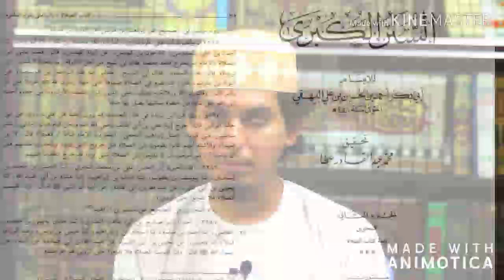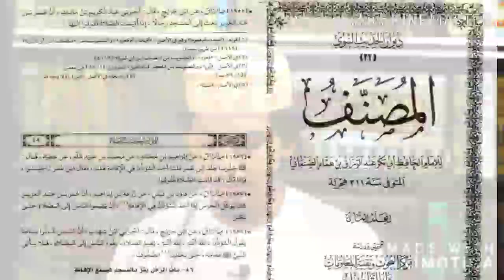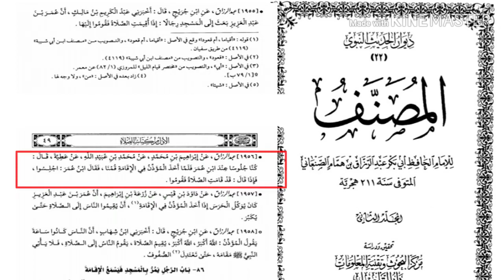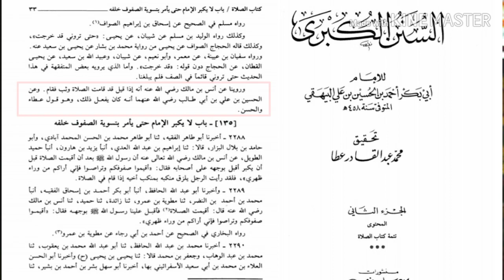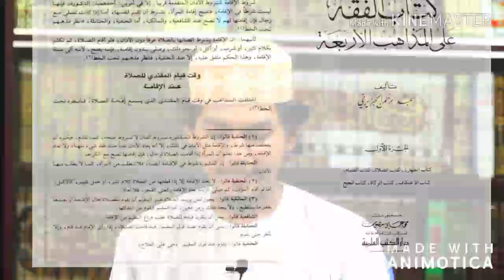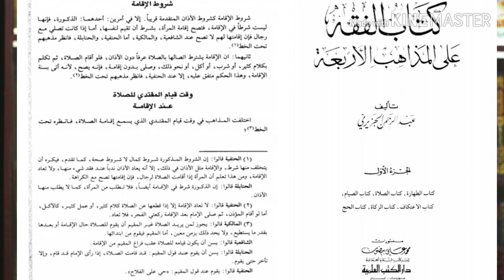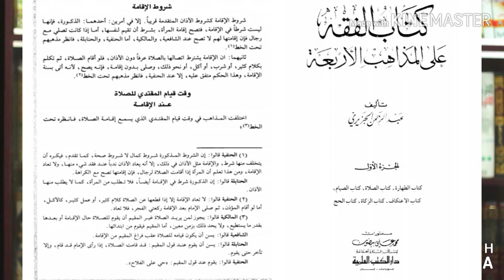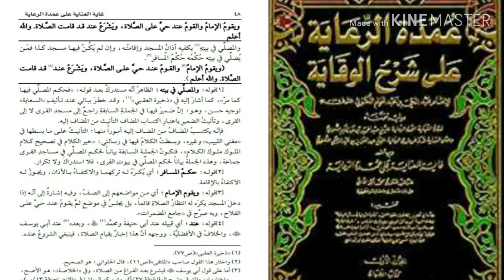একামতে মোক্তাদি কখন দাড়ানো মোস্তাহাব|ইকামতের সময় কখন দাঁড়াবে|ahsan ullah nesari| Islamic lecture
একামতে কখন দাড়ানো মুস্তাহাব। একামতে হাইয়া আলাল সালাহ বললে দাড়ানো মুস্তাহাব।

Assalamoalikum.congratulations from my channel.  This is Ahsan Ullah Nesari. This is my official you tube channel. I upload Islamic lecture& waz, Islamic song  in this channel. Jazakallah.

আমি মুহাম্মদ আহসান উল্লাহ নেসারী। এটা আমার একমাত্র ইউটিউব চ্যানেল। আমি এই চ্যানেলে ইসলামিক আলোচনা ও ওয়াজ নসিহত,ইসলামি গান আপলোড করি। জাযাকাল্লাহ।

মুবাইলঃ ০১৭৭৮১৯১৩১১/০১৮৫২৪১৩১৪৬